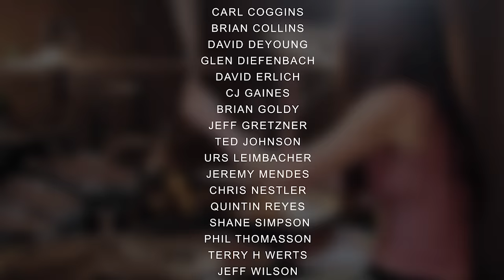AVENGED SEVENFOLD - AFTERLIFE - DRUM COVER BY MEYTAL COHEN (take 2)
I covered this song about 6 years ago, I wasn't so happy with the sound, but I kinda liked the little part I came up with and I've been meaning to give it another go! So here it is now, and I have to say I do like it better so I think I can finally move on now 😄 who would have thought 6 years later we'll still be here together haha.

Huge thanks to my patrons who make it all possible.. You rock my world 😍

M

Drums Mixed by Kevin Majorino @kevinmajorino
Made possible by MY AMAZING PATRONS

Avenged Sevenfold - Afterlife

Like walking into a dream, so unlike what you've seen.
So unsure but it seems, 'cause we've been waiting for you.
Fallen into this place, just giving you a small taste.
Of your afterlife here so stay, you'll be back here soon anyway.

I see a distant light, but girl this can't be right.
Such a surreal place to see so how did this come to be,
Arrived too early.

And when I think of all the places I just don't belong,
I've come to grips with life and realize this is going too far.

I don't belong here, we gotta move on dear, escape from this afterlife.
'Cause this time I'm right to move on and on, far away from here.

A place of hope and no pain, perfect skies with no rain.
Can leave this place but refrain, 'cause we've been waiting for you.

This peace on earth's not right (with my back against the wall).
No pain or sign of time (I'm much too young to fall).
So out of place don't wanna stay, I feel wrong and that's my sign.

Gave me your hand but realize I just wanna say goodbye.
Please understand I have to leave and carry on my own life.

I don't belong here, I gotta move on dear, escape from this afterlife.
Got nothing against you and surely I'll miss you.
This place full of peace and light, and I'd hoped you might,
Take me back inside, when the time is right.

Loved ones back home all crying 'cause they're already missing me.
I pray by the grace of God that there's somebody listening.
Give me a chance to be that person I wanna be.
(I am unbroken, I'm choking on this ecstasy.)
Oh Lord I'll try so hard but you gotta let go of me
(Unbreak me, unchain me, I need another chance to live.)

**The songs I cover are controlled by record labels who own the copyright of every single cover I have ever uploaded. The labels place ads on my videos, and they collect 100% of the ad revenue. if you want to make it possible for me to make more drum covers - support my Patreon!